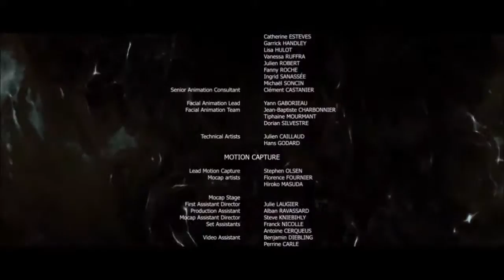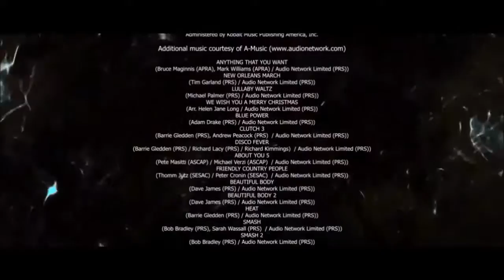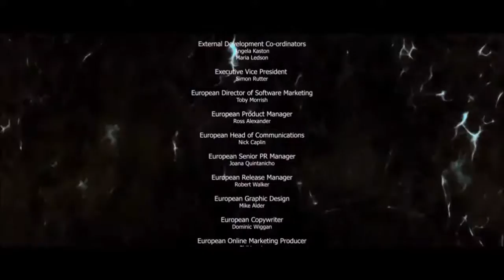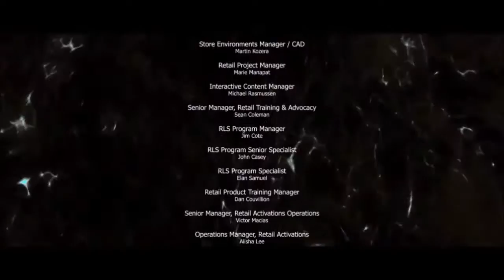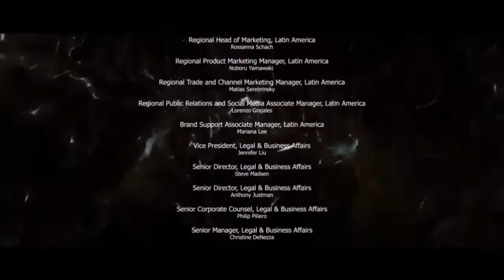Let's Play: Beyond Two Souls Part 23 - Ending + Credits [PS4]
Beyond Two Souls is a choice making game where players have to choose certain options within the game and see what the outcomes are. In this game you control Jodie and Aiden. This is my second play-through of the game, so I will be choosing all of the opposite choices from my first play-through.